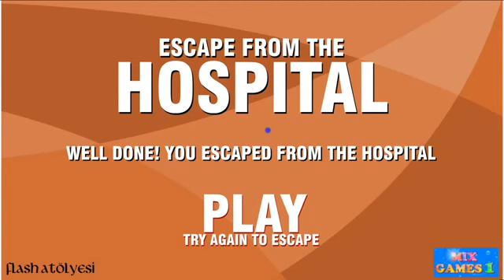Escape from the Hospital Walkthrough